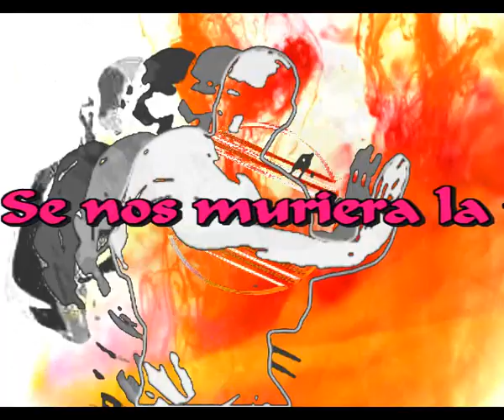Se nos muriera la patria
Hay que romper los versos mas hermosos
Esos versos con flores y nostalgias
Los que nos llenan de emocion el pecho
Los que perfuman de tristeza el alma

Hay que quebrar los versos favoritos
Y hacer con ellos armas para Esoaña
Cuatro puñales cada seguidilla
Y cada endecasilaba una espada

Tiempo habra de cantar cuando amanezca
Cuando vuelve el guerrero a su cabaña
Y en los jardines crezcan los rosales
Y en los cielos sonria la esperanza

Pero ahora que es noche, noche negra
Y el enemigo entre sombras avanza
Hay que cerrar las filas Desunidas
Y renunciar a todo por la patria

El verso que se muera en mis canciones
Otro cantor lo cantara mañana
Pero no habra perdon para nosotros
Si por cobardes, se nos muriera la patria

Intermedio